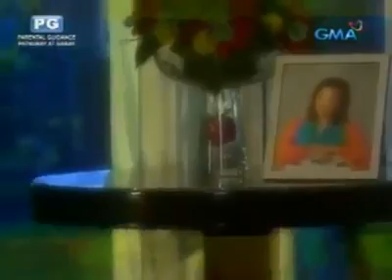miss mel tiangco